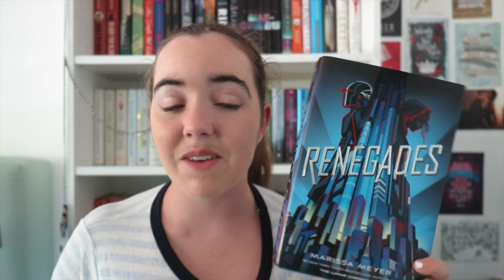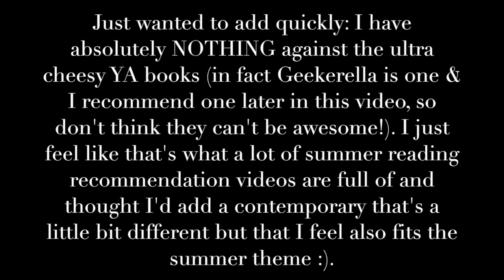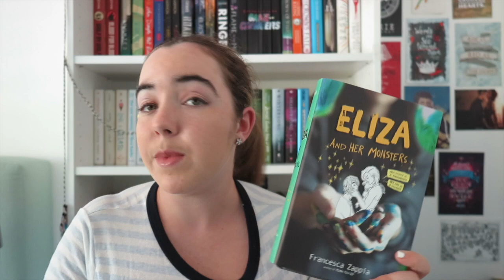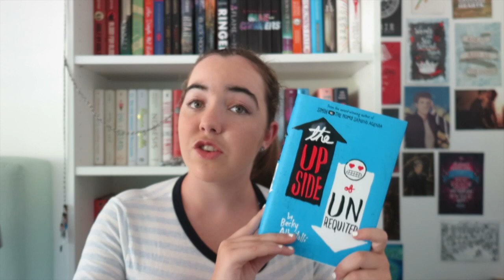summer book recommendations // contemporary & fantasy!!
Here are some of my favorite books that I think would make perfect summer reads! I included both fantasy & contemporary recommendations!